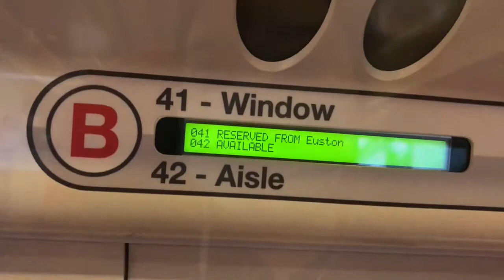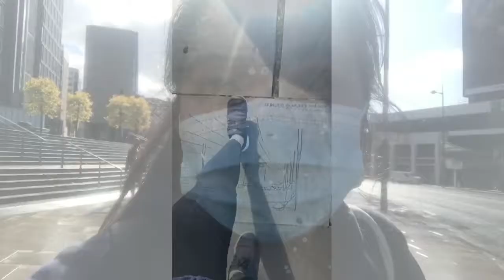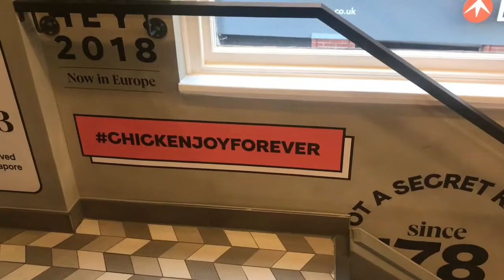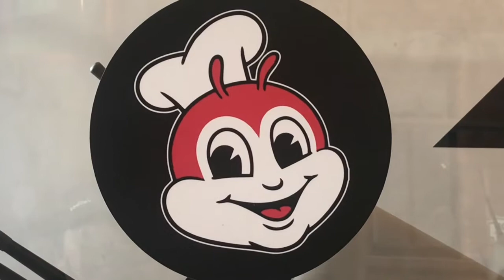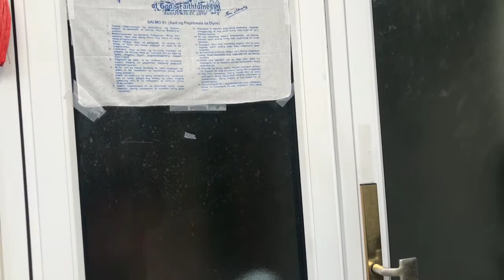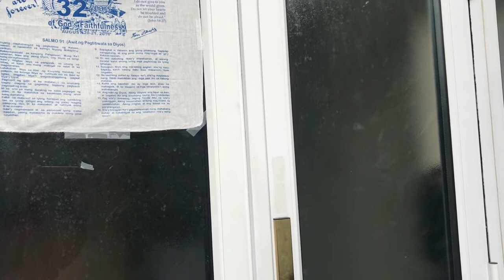CREW FOR A WEEK IN LIVERPOOL